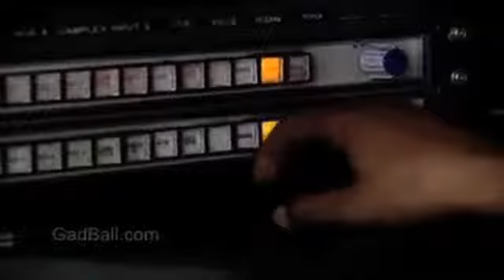The Evolution of Television News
Final Mini-Doc for TV Production